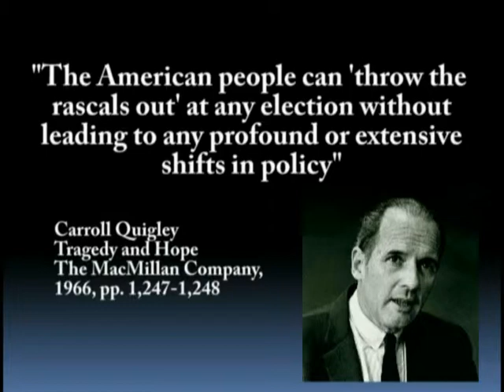The Parties are Actually Front Organizations